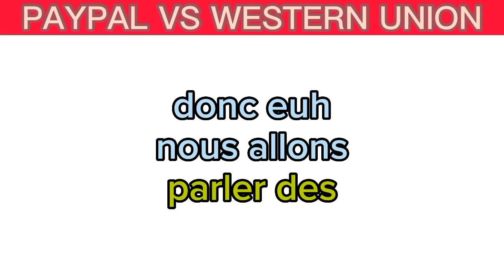Paypal VS Western Union - Que Chosir?